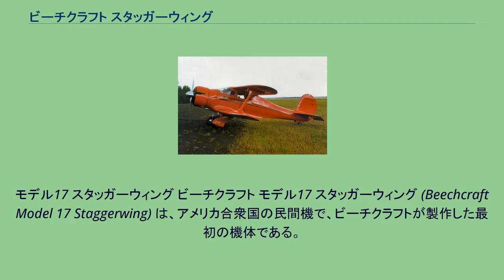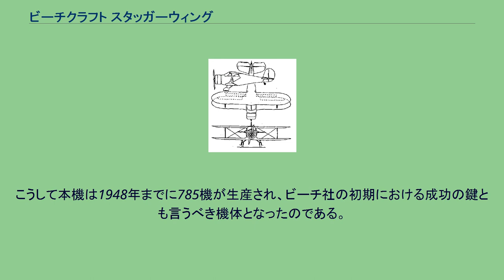ビーチクラフト スタッガーウィング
モデル17 スタッガーウィング ビーチクラフト モデル17 スタッガーウィング (Beechcraft Model 17 Staggerwing) は、アメリカ合衆国の民間機で、ビーチクラフトが製作した最初の機体である。
複葉機で、2枚の主翼のうち上翼が下翼より後ろにある負の食い違いを持つことを特徴としている。
1932年11月4日に初飛行した。
420馬力エンジン搭載のモデル17Rは326km/hの最高速度を記録し、当時の戦闘機並みの性能を示した。
軍用としてもUC-43 トラベラー(UC-43 Traveler)の名称で小型連絡機として使用された。
クライド・セスナらとトラベルエアを設立したウオルター・ビーチが、トラベルエアをやめて1932年4月に自らの会社を設立し製作した機体である。
トラベルエアでの最終作が16型なので、第1作を17と命名した。
複葉機で木金混合構造であるが、空気抵抗の少ない設計が高性能を生んだ。
一般に、複葉機の形状で上翼と下翼の前後位置をずらす場合（スタッガーと呼ぶ）、上翼を前に出すのが普通である。
なぜなら、翼の上下を比較すると、上側を通る気流の乱れの方が大きく、また下翼によって乱された気流の中に上翼を置かない方がいいからである。
しかし、本機はそれを敢えて逆に配置している。
そのため、特に着陸時の迎え角が大きい時など、負の食い違いをつけた機体は不安定になることが予測され、本機も初期の機体は離着陸が難しかったという。
その代わりに得られたものは操縦席からの上方の視界であり、構造的な強度にも寄与した。
さらにこの配置でかえって高性能を発揮したことで本機の知名度は上がり、ビーチ社は（特に地上における）操縦性の簡易化に重点を置き改良を進めていった。
こうして本機は1948年までに785機が生産され、ビーチ社の初期における成功の鍵とも言うべき機体となったのである。
アメリカ陸軍のUC-43 トラベラー